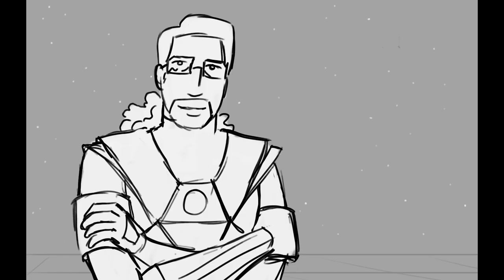Do you like video games? [HLVRAI Animatic]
whoo boy im so proud of this one, i really tried to push the visual quality!! :,]

this moment at the end gave me genuine chills (props to holly for the fantastic improv!!) and when i first watched it i knew immediately that i had make something for it. this series kicks ass, and you should go watch hlvrai if you haven't already!!

next up, ill be making an original storyboard, then ill storyboard for "memoria" from w359, then who knows!! thanks to everyone as always for being so so lovely and supportive. take care and be kind to yourself!